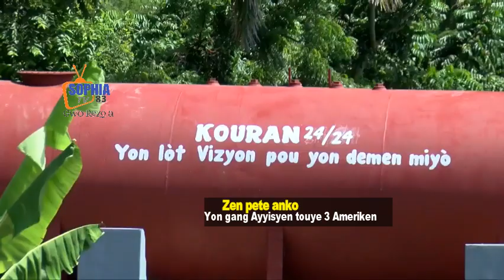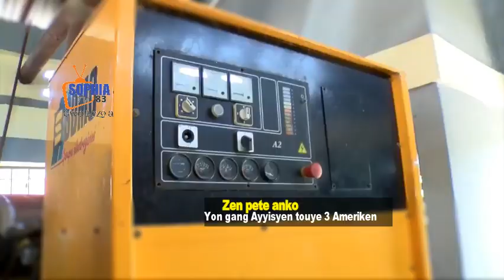Jou a rive gras la desann yo idantifye boujwa yo/ Yon gang Ayisyen touyye 3 Ameriken/ Mirlande cho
Adhérez à cette chaîne pour obtenir des avantages :
Le Secrétaire d’État adjoint pour les affaires de l’hémisphère occidental, Brian A. Nichols, visitera Haïti cette semaine.

Le Secrétaire d’État adjoint pour les affaires de l’hémisphère occidental, Brian A. Nichols, sera dans nos murs cette semaine. Le responsable en a fait l’annonce sur son compte Twitter ce lundi 6 mars.

« J’ai hâte de visiter Miami et Haïti cette semaine, où je rencontrerai un large éventail de partenaires gouvernementaux, du secteur privé, de la société civile et diplomatiques pour faire avancer les progrès vers un avenir stable, prospère et démocratique pour les Amériques », a tweeté le fonctionnaire américain.

Cette nouvelle visite intervient à un moment où la crise sécuritaire qui sévit en Haïti a atteint son paroxysme. Les autorités gouvernementales actuelles, soutenues par les États-Unis, ne parviennent pas à sécuriser le pays face aux bandes criminelles qui terrorisent la population.